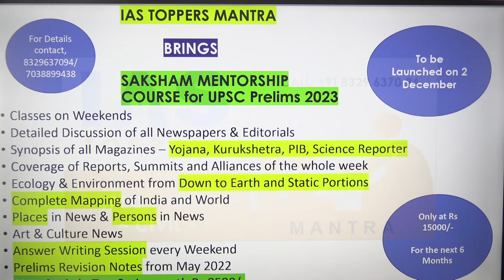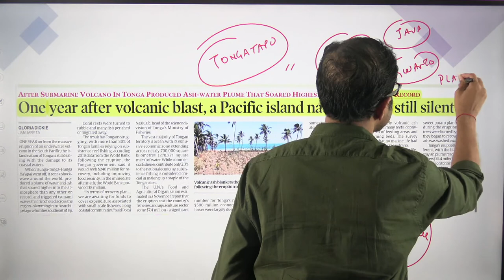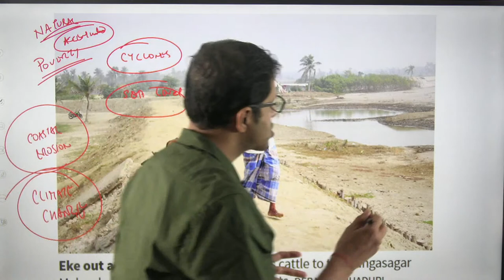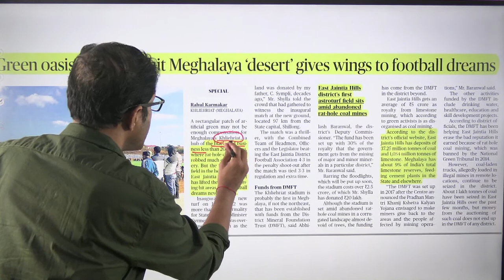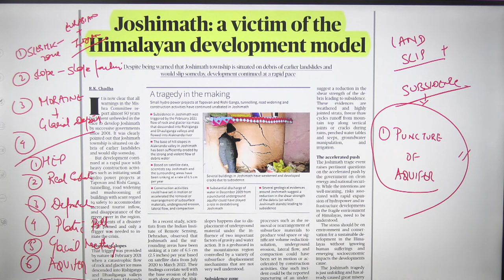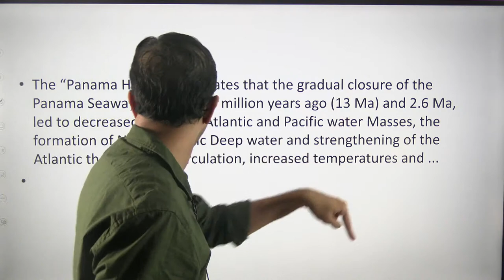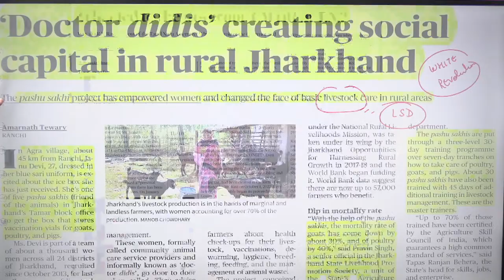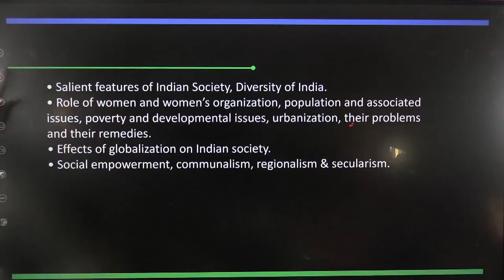Daily Current Affairs Express,IAS TOPPERS MANTRA - 15-16 January 2023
The Daily Current Affairs Express session  covers important articles and editorials in the required depth mainly for UPSC/IAS Exams Preparation and General Studies for all competitive examinations. In this video lecture, Dr Anurag Singh brings you the analysis for 15-16 January 2023. The aspirants are advised to watch the entire video lecture for better understanding.